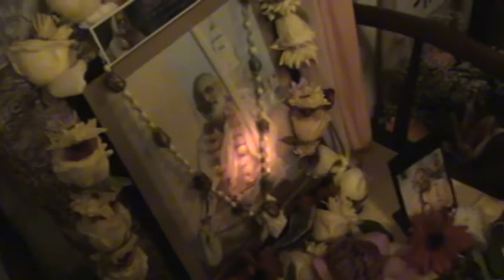‎＊20110822 HK Sri Janmastami 庆祝聖奎師那的生日＊-3